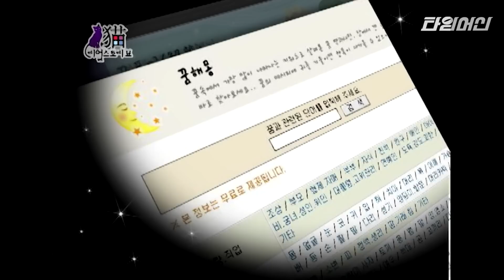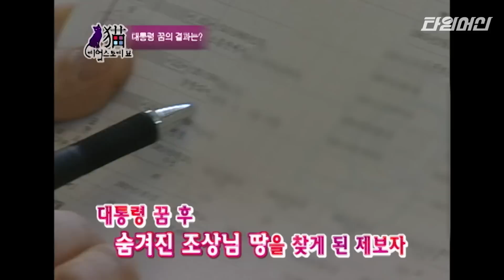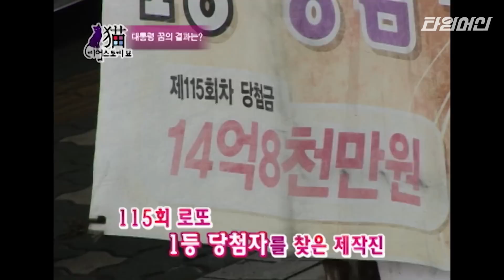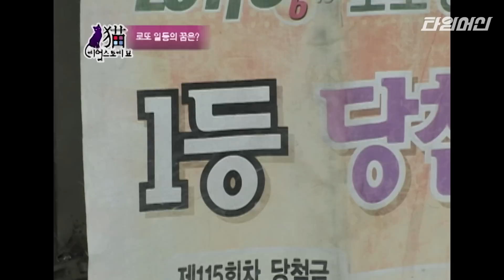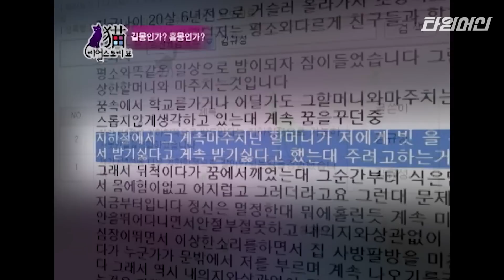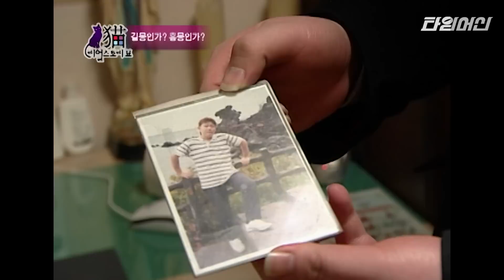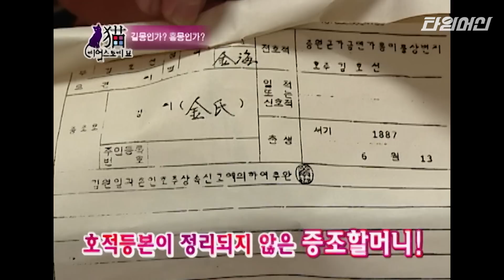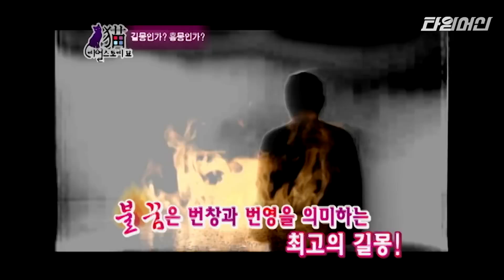이 꿈만 꾸면 로또 당첨 확률이 높아진다고?! 복을 부르는 길몽에 관한 기묘한 이야기 | 리얼스토리묘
tvN [리얼스토리 묘] : 각종 사회 문제, 풀리지 않는 미스터리를 파헤쳐 보는 프로그램